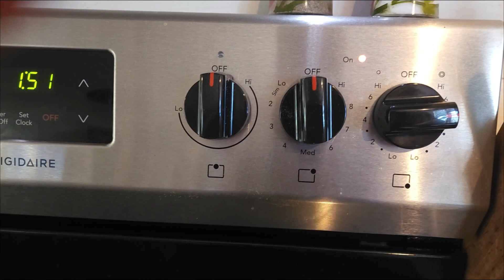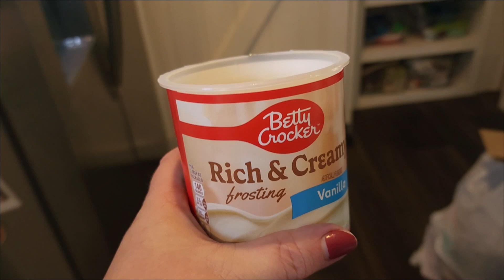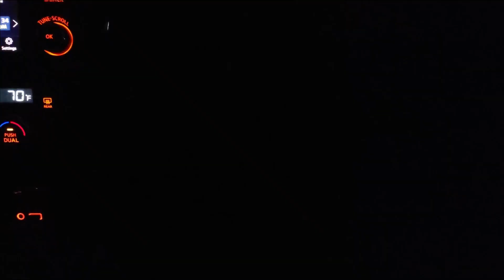Day 36 ~ Christmas Candy ~ 3 EASY Peasy Fudges Your Family Will LOVE!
These 3 fudge recipes are super easy and delicious! They'll quickly become favorites of your whole family. This was such a fun day with 4 of the baby grands. They love helping Nanny and Nanny loves spending the time with them and making all the memories!

2 Ingredient Fudge Recipe:
1 16 oz can vanilla or chocolate icing
1 28 oz jar peanut butter (I used a whole 16 oz and half of another)

Line a 9x13 baking dish with parchment or wax paper. Put peanut butter into a larger mixing bowl. Remove all of the foil lining around the top of the icing can and heat in microwave for about 60 seconds or until melted. Pour the melted icing in the bowl with the peanut butter and mix well. Pour the mixture into prepared baking dish, refrigerate for at least 1 hour to allow to set and then cut.

White Chocolate Reese Cup Fudge
22 Reese Cups (I used the Thins)
3 cups white chocolate chips
1 14 oz can sweetened condensed milk

Line a 9x9 dish with foil and lightly spray it with cooking spray. Arrange your Reese cups on the bottom of pan (16 total).

In a large sauce pan add your white chocolate chips and sweetened condensed milk. Heat over medium low heat until all of the chips have melted. Once everything is well combined, immediately pour mixture over your peanut butter cups and spread until even. Chop the remaining peanut butter cups up and sprinkle on, pressing them in slightly. Refrigerate for at least 1 to 2 hours before cutting.

Address:
From The Holler

Hi, I'm Missy! I'm a wife, mom and Nanny to my favorite people in the world, and this is our story of how we're raising our 6-year-old grandson on our 2-acre homestead in a tiny blip on the map in East Tennessee.  We're homeschooling, gardening, cooking up a storm and canning/freezing everything I can get my hands on to fill my prepper pantries and freezers and bringing y'all with us for the adventure!

We'd love to have you be part of our journey and you don't want to miss out on any of our craziness!